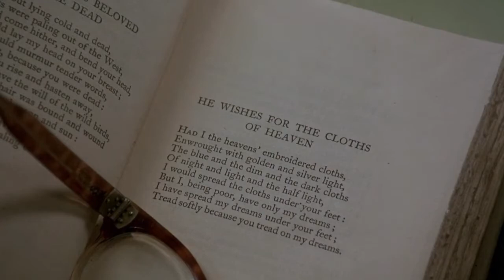Poetry in Movies and Television: 84 Charing Cross Road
"84 Charing Cross Road is a 1987 British-American drama film directed by David Jones, and starring Anne Bancroft, Anthony Hopkins, Judi Dench, Mercedes Ruehl, and Jean De Baer. It is produced by Bancroft's husband, Mel Brooks. The screenplay by Hugh Whitemore is based on a play by James Roose-Evans, which itself is an adaptation of the 1970 epistolary memoir of the same name by Helene Hanff — a compilation of letters between Hanff and Frank Doel dating from 1949 to 1968.

The film garnered mainly positive reviews from critics, as well as receiving numerous industry awards and nominations. Bancroft won the BAFTA Award for Best Actress in a Leading Role for her portrayal of Hanff. Additionally, Dench was nominated for the BAFTA Award for Best Actress in a Supporting Role, and Whitemore for Best Adapted Screenplay. Dench has said that 84 Charing Cross Road is one of her favourite films in which she has appeared. The film has become something of a cult classic among bibliophiles and epistemophiles."

"He wishes for the Cloths of Heaven" by W.B. Yeats

Had I the heavens’ embroidered cloths,
Enwrought with golden and silver light,
The blue and the dim and the dark cloths
Of night and light and the half-light,
I would spread the cloths under your feet:
But I, being poor, have only my dreams;
I have spread my dreams under your feet;
Tread softly because you tread on my dreams.
Meditation #17 By John Donne (1623):

"... all mankind is of one author, and is one volume; when one man dies, one chapter is not torn out of the book, but translated into a better language; and every chapter must be so translated; God employs several translators; some pieces are translated by age, some by sickness, some by war, some by justice; but God's hand is in every translation, and his hand shall bind up all our scattered leaves again for that library where every book shall lie open to one another. "